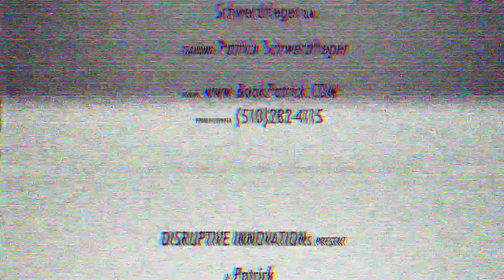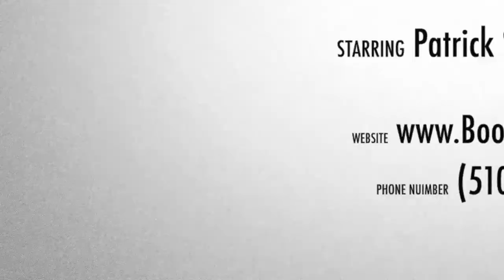Leadership Speaker Demo Video Sizzle Reel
Patrick Schwerdtfeger is a business futurist specializing in technology trends including artificial intelligence and blockchain.  He's the author of the award-winning book "Anarchy, Inc.: Profiting in a Decentralized World with Artificial Intelligence and Blockchain" (2018, Authority Publishing)